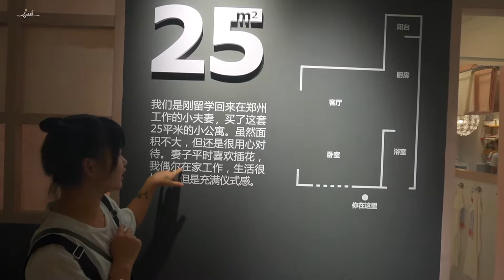25m² Small apartment decoration IKEA style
Please open the subtitles, I have English subtitles
25m²
Small apartment decoration IKEA style
Whole house pink princess style
Small size space use
If you also have a small apartment
Don't miss this video
If you need to decorate your house now
That video is very helpful to you.
I will also upload a 36m² apartment decoration.

    Follow Me ✔
     Take you on a tour
🇨🇳Chinese culture
Suizhong folk custom
🇨🇳Chinese cuisine
🇨🇳Chinese life
🇨🇳Chinese crafts

📹Camera: SONY Alpha 6400 ღ
                    GoPro HERO7 Black ღ

  ️Microphone: RØDE ღ

💻Editing: Final Cut Pro X ღ
                   ArcTime pro ღ
 Please love life, come together and ❤️